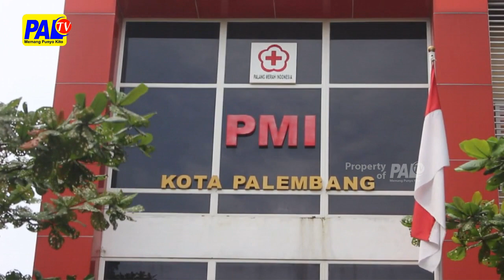Pmi Kota Palembang Penuhi Kebutuhan Darah Bulan Ramadan | Paltv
Menjelang Ramadhan/ Palang Merah Indonesia Pmi Kota Palembang// Terus Berupaya Memenuhi Stok Kebutuhan Darah// Hal Ini Untuk Mengantisipasi Selama Bulan Ramadan/ Pendonor Sangat Minim///